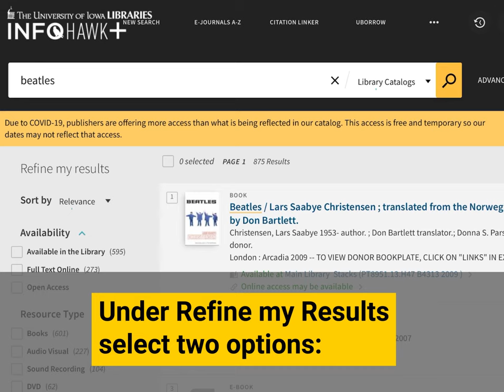How to Find Library eBooks using InfoHawk+